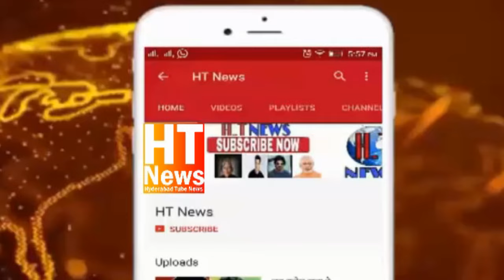Clashes Between 2 Groups For The President of Masjid In Kamati Pura Police Station Hyderabad OldCity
Clashes Between 2 Groups For The President of Masjid In Kamati Pura Police Station
Hulchal Hulchal Kamatipura Police Station Ke Saamne Hui Hulchal. ?